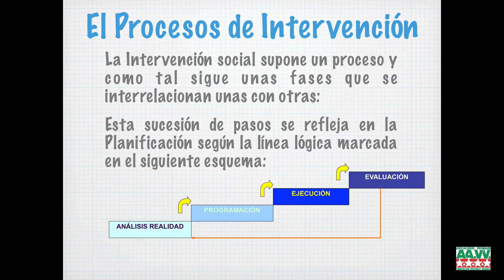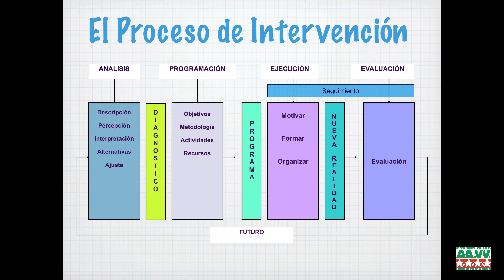Taller sobre objetivos. 2) Planificación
Segundo video del taller sobre objetivos de la Escuela Vecinal de la FRAVM, a cargo de su responsable de Formación, Enrique Villalobos. Puedes practicar lo aprendido con estos ejercicios